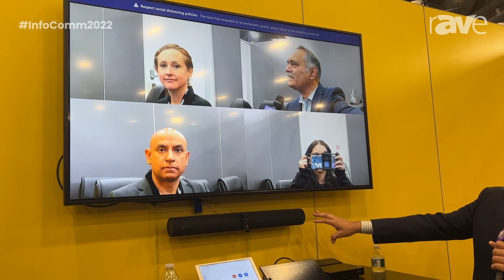InfoComm 2022: Jabra Demos Panacast 50 Videoconferencing Bar with New Dynamic Composition Feature